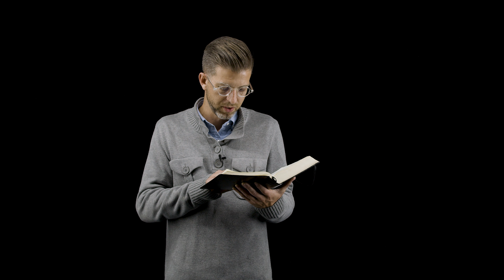1 Samuel - Session 6: Israel Asks for a King (1 Samuel 8) by Michael DeFazio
1 Samuel - Session 6: Israel Asks for a King (1 Samuel 8) by Michael DeFazio is part of Next Level, a free video resource from Ozark Christian College in Joplin, MO. for a free study guide.